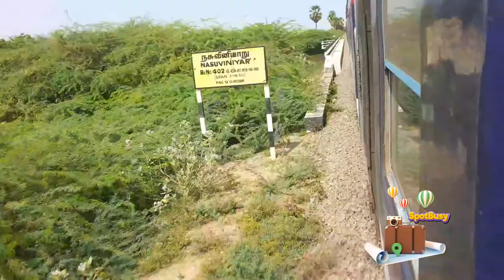🔴Tiruvarur to Karaikudi Express Train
Place - Nachikulam, Muthupettai, Adirampattinam, Tamil Nadu, India